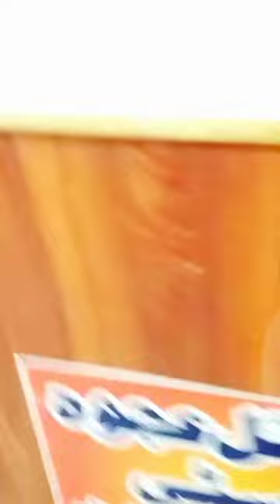podium bnany ka tarika| lecture podium | Stage podium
Wooden podium |Reception podium  | stage dice |seapker stand to speak | lecture podium |school disce

How to build Lectern / podiums
school furnitcher ideas| satge podium
how to make dise | how to build lecture dise| how to build podium | how to make podium | how to make lecture podium
we are manufacturer of all kind opodiums,Wooden Dice Podium Making by Rizwancarpenter38

Here are the measurements for the main parts of the lectern. i don't give the sizes for the trim pieces or he face frames because those need to be cut to fit for your project. they may vary slightly from mine. all these pieces listed are made from 3/4" plywood. All measurements are in inches.
Carcass front - 33x20

carcass sides 1 and 2-33x11 1/4

carcass shelves 1,2,and3 - 11 1/4x18 1/2 carcass base 25x20 the resulting triangle top bottom 25x16 9/16 top top front - 25x3 this one need a bevel cut on the
top sides 1 and 2 - 9x20 these need an angle cut by perpendicular side measuring over 4" and cutting out measuring 4" up on one side and on the oppositel top front 9x25
top back 1 15/16x25 long side
top lid - 25x16 7/16 this one also needs a bevel cut on one long side
the trim pieces and frames are made from 1x4s